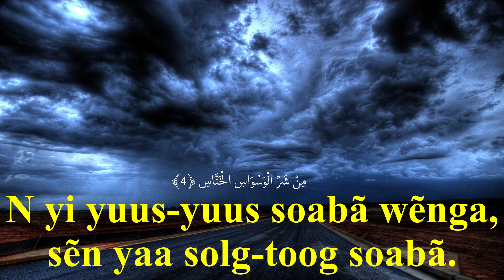Quran translation in Mori,الناس,An Nas,Mori Quran, Explanation of Quran in Mori, Malaysian Quran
An-Naas (Nebã sʋʋra)
Ayah: 1
قُلۡ أَعُوذُ بِرَبِّ ٱلنَّاسِ
Yeele: "M kota gũudum ne nebã Wubdã.

Arabic explanations of the Qur’an:
Ayah: 2
مَلِكِ ٱلنَّاسِ
Sẽn yaa nebã Nɑɑbã.

Ayah: 3
إِلَٰهِ ٱلنَّاسِ
N yaa nebã Soabã.

Ayah: 4
مِن شَرِّ ٱلۡوَسۡوَاسِ ٱلۡخَنَّاسِ
N yi yuus-yuus soabã wẽnga, sẽn yaa solg-toog soabã.

Ayah: 5
ٱلَّذِي يُوَسۡوِسُ فِي صُدُورِ ٱلنَّاسِ
Sẽn maand-a yuus-yuus n ningd nebã sũyẽ wã.

Ayah: 6
مِنَ ٱلۡجِنَّةِ وَٱلنَّاسِ
Sẽn yi zĩn-dãmbẽ la nebẽ".

Quran,
Al Quran,
Al-quran,
The Quran,
Emotional recitation,
Recitation,
Quran recitation,
Quran burned,
Al Quran karim,
Quran Majid,